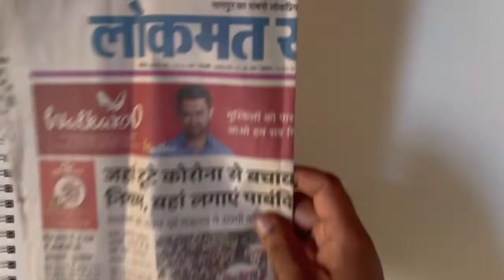Sketch banana kaise sikhe || how to draw sketch with pencil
News paper dekhkar free hand drawing kaise sikhe